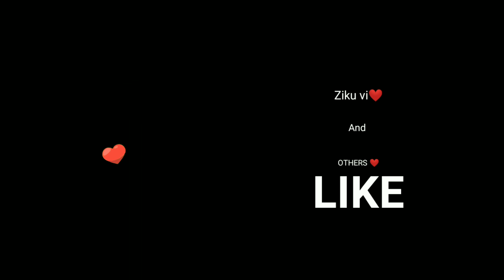Daisy Apar Salam Nin | Pubg Song | Pubg Funny Song | Hulk Gaming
This Is Our 2nd Animation Movie
We try to give our best work
Hope you may like our video
And try to share this with your friends and family